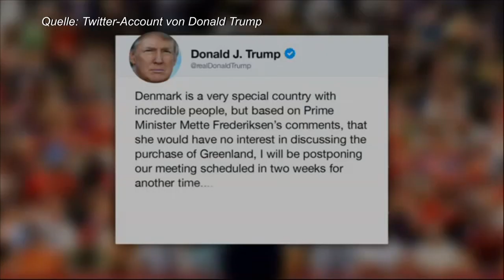Dänemark will Grönland nicht hergeben - Trump lässt Treffen platzen | AFP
Weil Dänemark einen Verkauf Grönlands ablehnt, hat US-Präsident Donald Trump ein für Anfang September geplantes Treffen mit der dänischen Ministerpräsidentin Mette Frederiksen abgesagt. Die Absage macht deutlich, wie ernst es Trump offenbar bei dem Thema ist. ANIMATED TWEETS